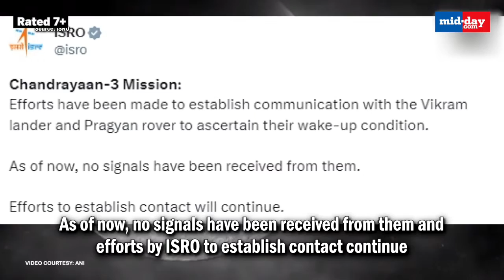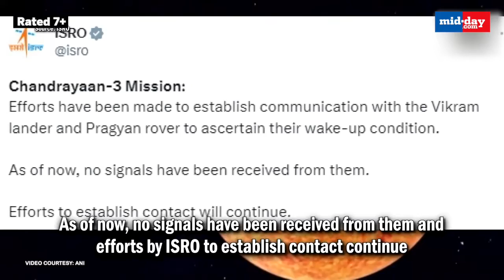Chandrayaan-3: Scientists Wait For Vikram Lander, Pragyan Rover To Reactivate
The Vikram lander and Pragyan rover of Chandrayaan-3 are expected to reactivate on September 23. The lander and rover are currently in “sleep mode” near Moon’s South Pole after having completed their set tasks. SAC Director Nilesh Desai briefed about the further developments in the Chandrayaan-3 mission. Also, the former Director of SAC said that the revival of Pragyan Rover will be a miracle for ISRO.